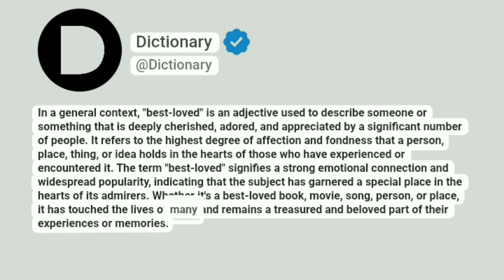Best-loved Meaning In English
In a general context, "best-loved" is an adjective used to describe someone or something that is deeply cherished, adored, and appreciated by a significant number of people. It refers to the highest degree of affection and fondness that a person, place, thing, or idea holds in the hearts of those who have experienced or encountered it. The term "best-loved" signifies a strong emotional connection and widespread popularity, indicating that the subject has garnered a special place in the hearts of its admirers. Whether it's a best-loved book, movie, song, person, or place, it has touched the lives of many and remains a treasured and beloved part of their experiences or memories.